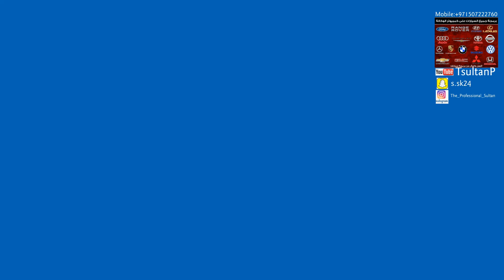Nissan y61 tuning منوعات فتك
أرجو دعمي والاشتراك في قناتي على اليوتيوب في الرابط ادناه

s.sk24

Nissan y61 tuning برمجة فتكات فتك منوعات
برمجة فتك كبسولة موديل 2017، برمجة خاص للبر والتصعيد  الكثبان الرملية وسباق الشوارع والاستخدام اليومي يعتمد عل زيادة  الجر والتحمل وزيادة كمية البترول للحفاط على المحرك
بعد تركيب هدرز وفلتر ودبة الكترونية وكلاج تمكنا من برمجة السيارة وفتح الار بي ام الى 5700
الزبون راضي جداً وارسل تحياته والشكر بعد أن لاحظ الفرق في الاداء
popcorn amazing vehicle sound
Tuning Nissan Patrol Y61 years 2017, tuning this vehicle for dune sand and hill claiming Street daily use and Street racing to increase torque management.
After fixing headers and air intake filter racing clutch I was able to tune the Patrol Y61 VTC 4.8 UpRev limit RPM to 5700.
Customer was so happy and send his thankful to me.